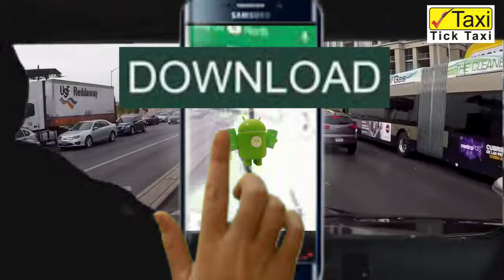Tick Taxi Sri Lanka Taxi App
Tick Taxi Sri Lanka Taxi App uber taxi,pickme,